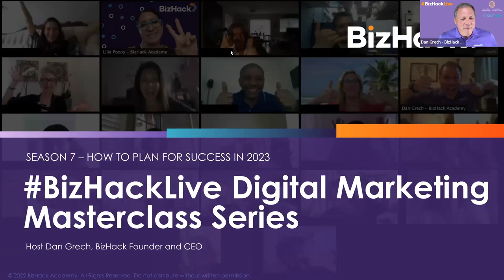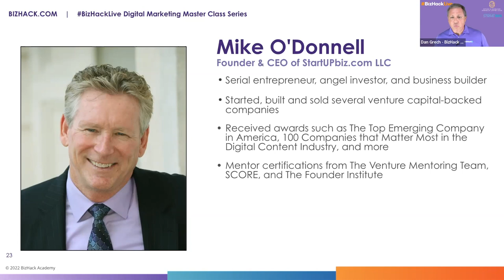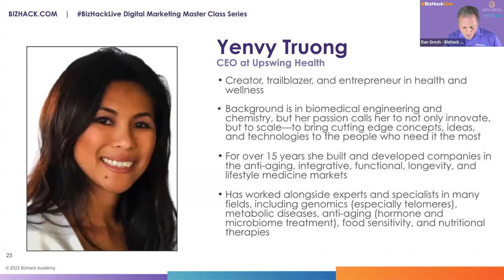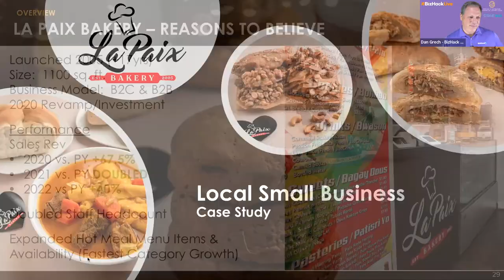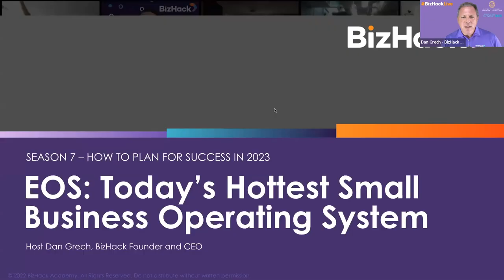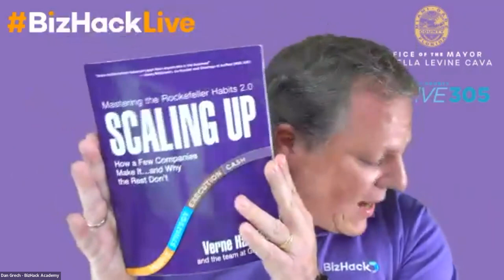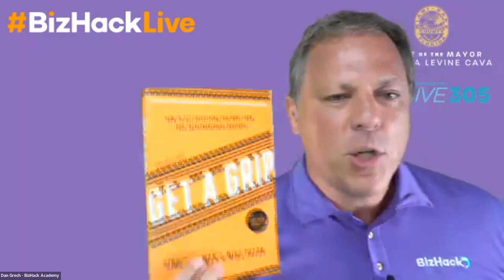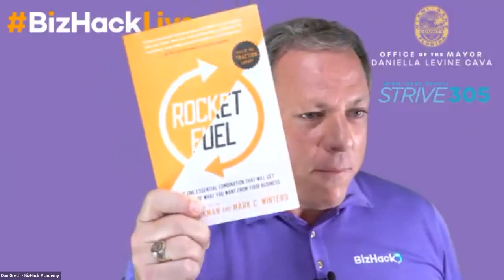🎯 How To BUILD A BUSINESS the "Lean Startup Way" | 🟣 Small Business Training | BizHack Marketing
The Lean Startup Way to Build a Business that lasts!